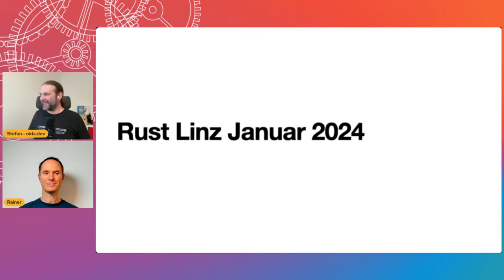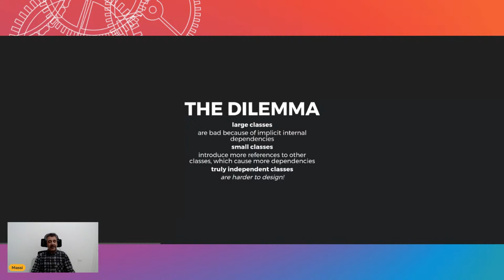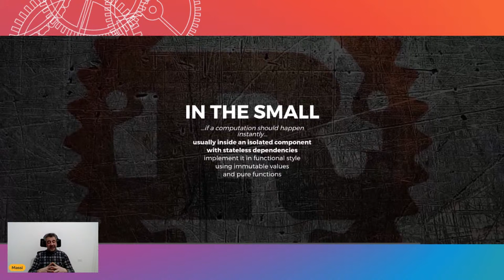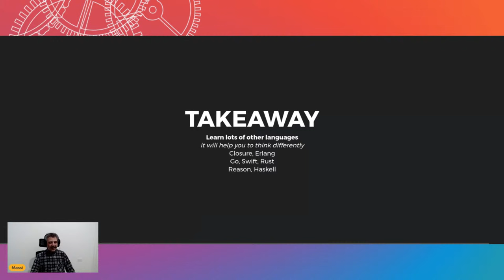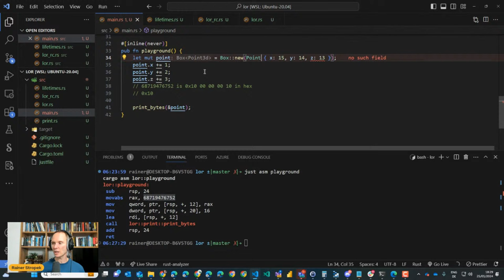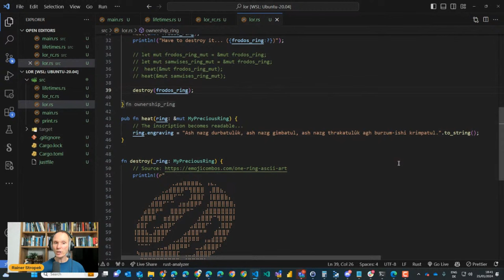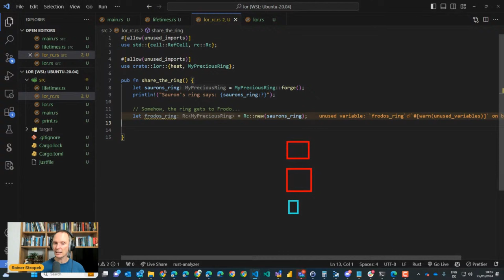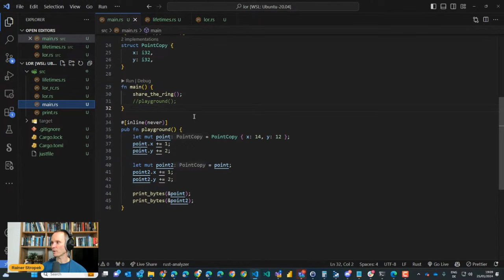Rust Meetup Linz - 36th Edition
Hello Rust Community,

🥳 Welcome to the 36th Rust Linz meetup 🥳! Join us for an evening of Rust. The meetup will be virtual so that you can join via YouTube Interaction is possible and highly appreciated. You can ask questions and give feedback via the YouTube chat. Our moderators will relay the questions to the speakers.

📅 Schedule

Rust Linz Organizers

5:30pm CET

We will start the night with the usual welcome round and some community news.

📣 Object Oriented Programming, and Rust (Massimiliano Mantione)

5:40pm CET

OOP has been a mainstream approach to programming for decades. In this opinionated talk, we'll see that its principles are valid but the way in which they are applied is... less so. And we'll also see how Rust, as a programming language, gently steers us in the right direction :-)

About Massimiliano

Passionate software engineer, I have worked on implementing telecom switching stations, the Mono JIT compiler, the Unity3D game engine, the V8 Javascript VM at Google, a collaborative virtual reality system on the web, and blockchains. Currently, I am working on operational research applied to logistics at scale in WorkWave.

📣 Memory Management in Rust (Rainer Stropek)

Approx. 6:20pm CET

This session is for people who are rather new to Rust or who are curious about why so many developers are passionate about the programming language. It aims to unravel the unique facets of Rust's memory management, including Ownership/Borrowing, Stack/Heap allocation, Reference Counting, and Lifetimes. Rainer will present a similar session at the upcoming OOP conference, so this is kind of his rehearsal.

About Rainer

Rainer has been a passionate programmer for 30+ years. He is chairman of the Coding Club Linz and co-founder of the Rust Linz meetup.

Do you want to deliver a talk at the Rust meetup Linz? Great! Please enter your suggested topic in Sessionize